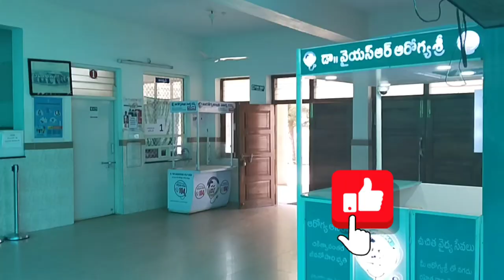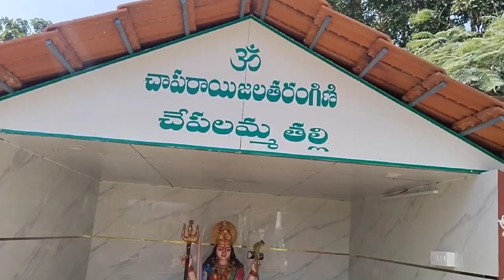Chaparai|dumbari guda|Araku valley|tribal area|tribal Boi kkr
Hi ఫ్రెండ్స్ అరకు ప్రాంతంలో , చాపరాయి గెడ్డ ఈ ప్రాంతం పర్యాటకులు ఎప్పుడు సందర్శిస్తుంటారు..ఈ చాపరాయి dumbriguda లో ఉంది . ఇక్కడ దింసా నృత్యం చేస్తూ పర్యాటకులకు ఆహ్లాదం కలిగించే, విధంగా ఇక్కడ గిరిజనులు సందడి చేస్తారు . friends ఈ వీడియో చూసి నచ్చితే like చేసి మన ఛానల్ నీ సబ్స్క్రయిబ్ చేస్తారని ఆశిస్తున్నాను

Content:
*How is the chaparai cascade in the dumbari guda Area
*How is the beautiful places in Araku valley tribal area
*How is the tribal areas in tribal Village in Araku valley
*How to go to chaparai area in dumbari guda
*How is the location in tribal Village in Araku valley
*How is the beautiful places
*How is the tribal people in tribal areas in Araku
*How is the chaparai cascade in dumbari guda Area
*Chaparai is the beautiful places and tourist places